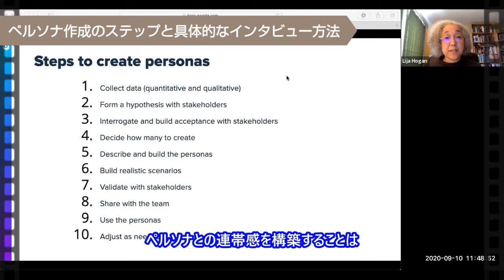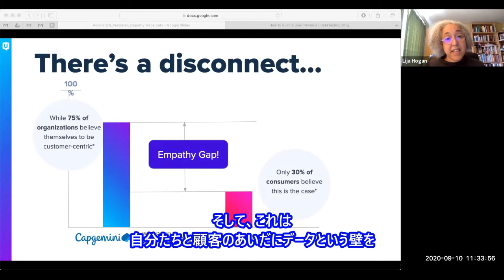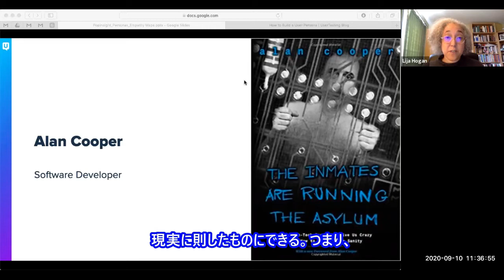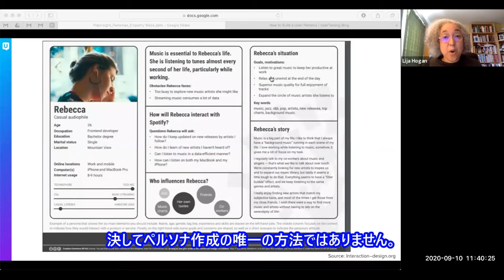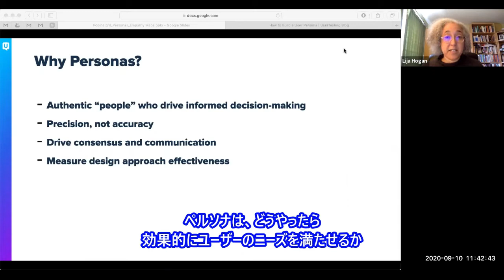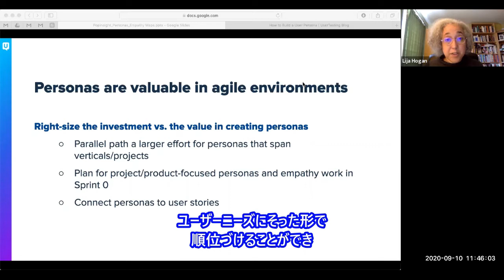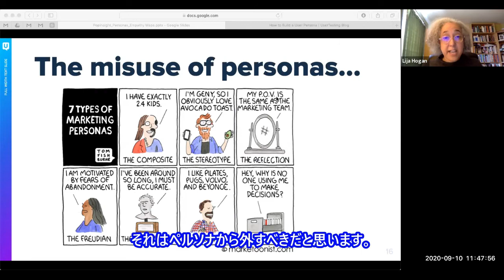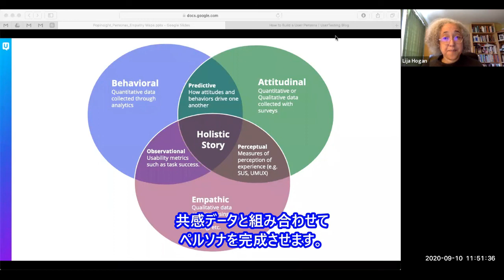活きたペルソナのレシピと 共感マップを組み合わせた活用法【Part1】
本セミナー動画では、UXリサーチプラットフォームの提供をグローバルに展開している、米国UXリサーチ専門会社のUserTesting社のCXコンサルタントであるリヤ・ホーガンさんに登壇いただきました。顧客のインサイトを宿した 「活きたペルソナ」づくりと、共感マップを組み合わせた活用方法について、すぐにでも実践できる具体的な方法をご紹介いただきました。【2020年10月1日開催】

※一部字幕のスピードが早い箇所があります。お手数ですが適宜動画を止めてご覧いただけますと幸いです。

【目次】
00:45  本編開始、講師自己紹介・アジェンダ
02:27  共感ギャップとは
04:45  ペルソナとは何か／なぜペルソナが重要なのか
13:44  アジャイル環境でのペルソナの重要性
17:49  ペルソナ作成のステップ

【ポップインサイトのUXリサーチ体制構築サービスこちら】